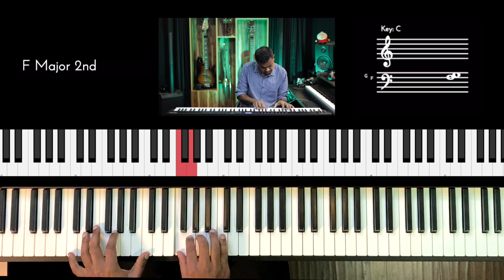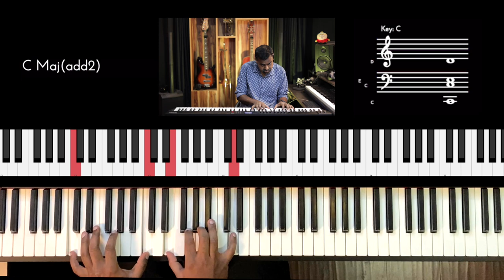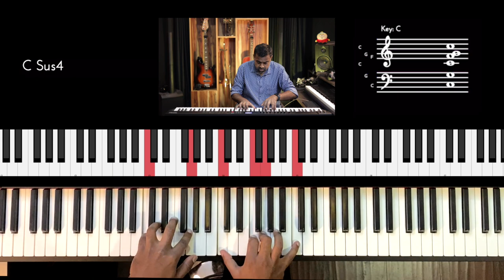Riff #2662 - Jason Zac